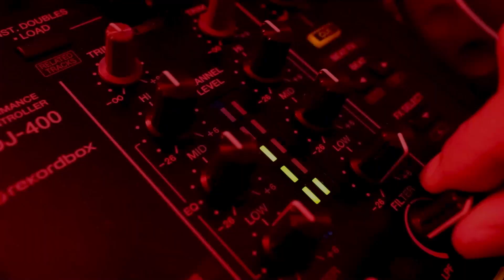¡BLACK FRIDAY en ILERNA Online con HASTA 130€ de DTO.! 😱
¡Aprovecha el Black Friday en ILERNA Online! Podrás obtener grandes descuentos de hasta 130€ ¡no lo dejes pasar!

ILERNA Online. Centro de FP a distancia 100% oficial